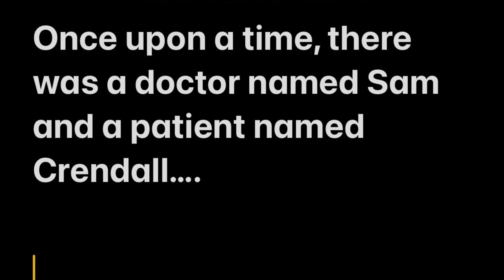Pretend play doctor Sam & patient Crendall, checking-up the body parts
Sam & Crendall play pretend to be a doctor &
patient checking up the body parts. This is also a video about knowing thebody parts.